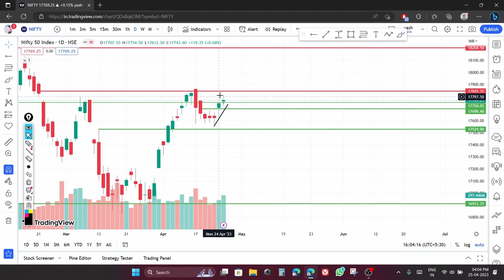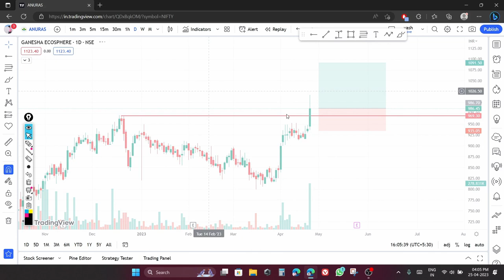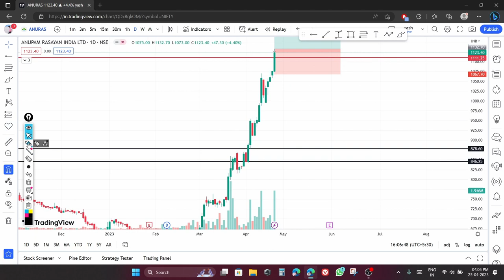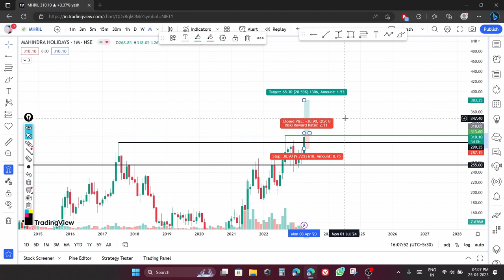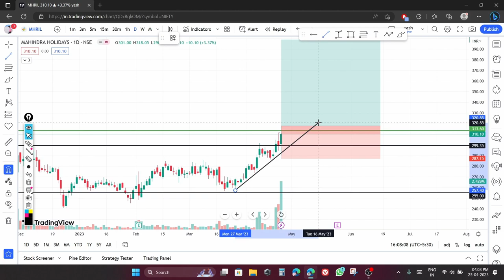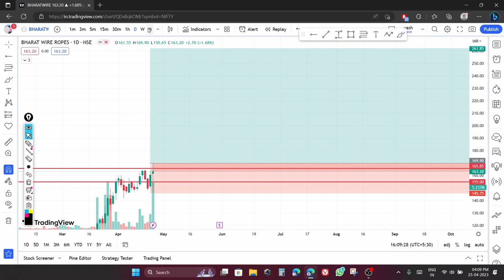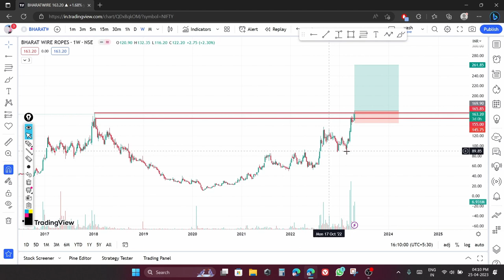Stocks To Trade For Tomorrow Intraday setups. |Swingtrades